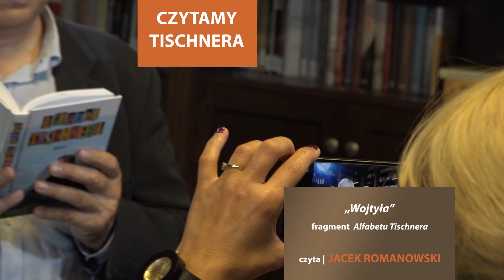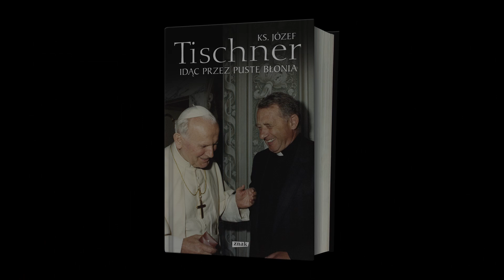CZYTAMY TISCHNERA: Wojtyła – fragment „Alfabetu Tischnera” czyta Jacek Romanowski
Świat – mówił doktor Karol Wojtyła – stoi na głowie, bo to, co naprawdę cenne, ceni najmniej, a to, co mało cenne, stawia na szczycie wartości. A cóż jest najcenniejsze? Najcenniejsze jest ubóstwo. Gdzie jest ubóstwo, tam jest wolność”.  Te słowa swojego wykładowcy ks. Józef Tischner zapamiętał na całe życie.

A w tekście z 1978 roku „Po wyborze papieża” pisał:
„Zadaniem podstawowym filozofa jest budzenie ludzi z „dogmatycznej drzemki”. Ktoś powiedział: „religia to opium dla ludu”. A cytowany Fryderyk Nietzsche: „najłatwiej wodzić ludzi za nos moralnością”. To wszystko jest może nieprawdą, ale brzmi jak ostrzeżenie. Bo na tym świecie wszystko jest możliwe, nawet papiestwo może stać się opium, a etyczny kult „chwały zwyciężonych” może działać jak błędny ognik wiodący na bezdroża”.

Fragmenty opowieści Tischnera o spotkaniach z kardynałem Karolem Wojtyłą, a potem papieżem Janem Pawłem II, zaczerpnięte z książki „Alfabet Tischnera”, usłyszymy w interpretacji Jacka Romanowskiego.

W jego wykonaniu przypomnimy też ważny tekst: „Po wyborze papieża” zamieszczony w książce „Idąc przez puste Błonia”.